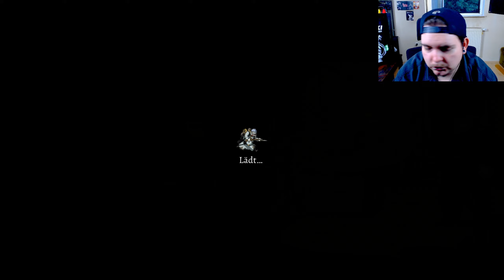VALIANT HEARTS COMING HOME #04 - Neue Freunde!!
Lets Play - German Gamepley - VALIANT HEARTS

Mein Stream/Aufnahme Setup

Mic: RØDE Procaster professionelles
Mischpult: Behringer XENYX Q502USB Premium
Cam: Logitach C920s Pro
Heatset: Sony MDR-EX110APB In-Ear-Kopfhörer
Bildschirm: GIGABYTE G27FC, 165 Hz, FullHD, 1 ms, Curved
Grafiktablett: Huion Kamvas Pro 16

PC Info

CPU: AMD Ryzen 9 5950x
Cooler: NZXT Kraken Z53
GPU: NVIDIA GeForce GTX 1070
RAM: 4x Corsair Vengeance RGB Pro 3200
Mainboard: MSI B450 Tomahawk MAX
SSD: Samsung 970 EVO 1TB

Willst du dir das oder ein anderes game holen? dann schau bei Instant Gaming vorbei und gönn dir die Angebote.
PS mit diesem link unterstützt du mich auch bei kommenden Projekten!!!
Kommt auf unsern discord

Ich bin 4 mal die Woche live auf twitch